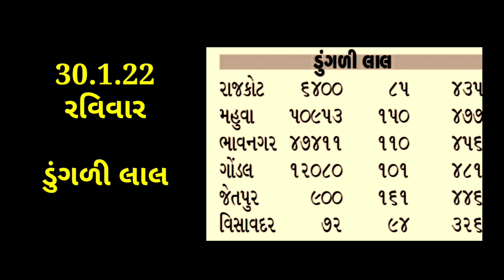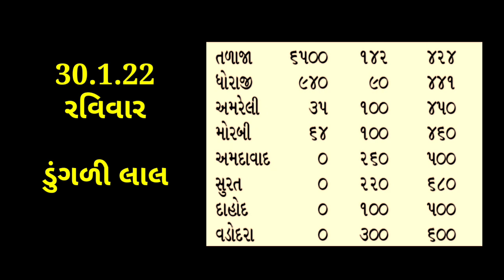Today commodity Price Dungli |Mahuva/jetpur/gondal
Today commodity Price Dungli |Mahuva/jetpur/gondal dunglinabhav ડુંગળીનાભાવ Dearkhedut ગોંડલમાર્કેટયાર્ડનાભાવ aajnadunglinabhav aajnatajabajarbhav commodityrate bhavnagarmarketyard .

હેલો નમસ્કાર ખેડૂત મિત્રો સ્વાગત સે તમારા બધા નું ખેડૂતભાઈ યુટ્યૂબ ચેનલ માં . તો આજે આપણે વાત કરીશું કે તમામ યાર્ડ માં ડુંગરી ના શુ ભાવ ચાલી રહ્યા છે. જો તમે દરોજ તાજા બજાર ભાવ જાણવા માંગતા હોય તો આપડી ચેનલ ખેડૂતભાઈ ને નીચે લાલ કલર નું સબ્સ્ક્રાઇબ બટન ને દબાવી બાજુમાં આપેલ ઘંટી ને ઓલ પર  સેટ કરી દેજો.

1) ડુંગળીના ભાવ
 2)Dungli na bhav
 3) આજના ડુંગળી ના બજાર
 4) આજના તાજા બજાર ભાવ
5) બજાર ભાવ આજના
6) રાજકોટ માર્કેટ યાર્ડના ભાવ ડુંગળીના
7) ગોંડલ માર્કેટ યાર્ડના ભાવ ડુંગળીના
8) મહુવા માર્કેટ યાર્ડના ભાવ ડુંગળીના
9) ભાવનગર માર્કેટ યાર્ડના ભાવ ડુંગળીના
10) ભાવનગરમાં ડુંગળીના ભાવ
11) મહુવામાં ડુંગળી ના ભાવ
12) ગોંડલમાં ડુંગળીના ભાવ
13)Rajkot Market yard
14)Gondal Market yard
15)Mahuva Market yard
16)Bhavnagar Market yard
17)Surat Market yard
18)Aaj na taja bajar
19) બજારભાવ
20) commodity price
21) commodity price dungli
22)Dungri na bhav
23) Dungri na bajar bhav
24)Dungri bajar bhav

commodityrate ડુંગળીના ભાવ dungli na bhav આજના ડુંગળી ના બજાર
 બજાર ભાવ
આજના રાજકોટ માર્કેટ
યાર્ડના ભાવ ડુંગળીના
 ગોંડલ માર્કેટ યાર્ડના ભાવ
 ડુંગળીના મહુવા માર્કેટ યાર્ડના ભાવ ડુંગળીના
ભાવનગર માર્કેટ યાર્ડના ભાવ ડુંગળીના ભાવનગરમાં ડુંગળીના ભાવ મહુવામાં ડુંગળી ના ભાવ ગોંડલમાં ડુંગળીના ભાવ rajkot market yard gondal market yard mahuva market yard bhavnagar market yard surat market yard aj na taja bajar બજારભાવ commodity price commodity price dungli